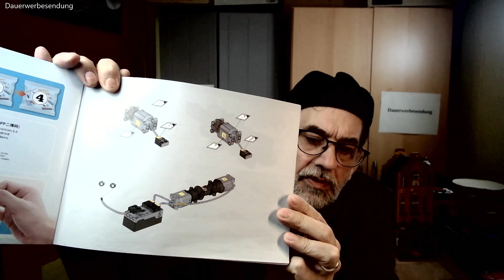Mould King 12003 CX QJ Stream Locomotive mit C70 Gondola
QJ Stream Locomotive mit 1552 Teilen 2 Motoren Accu mit Funk und Fernbedienung. 8 Grade und 16 Runden Schienen so das ein Schienenkreis zu bauen ist. Aufbau ist Leicht und Sieht gut aus. Licht ist auch dabei.
Der Anhänger 12003CX hat 608 Teile und 8 Grade Schienen im Pack dabei.
 So Kann Man schon mal was aufbauen um zu Fahren.
Schaut auch mal da vorbei-- Werbung.
Hier mal ein  Aff Link Gekennzeichnet einem * das kostet euch nix, bringt mit aber ein wenig Geld damit ich euch noch mehr Sachen vorstellen kann.

Teile zum Mocen oder Mod dort.

Unterhalten könnt ihr euch da
hier könnt ihr euch unterhalten.